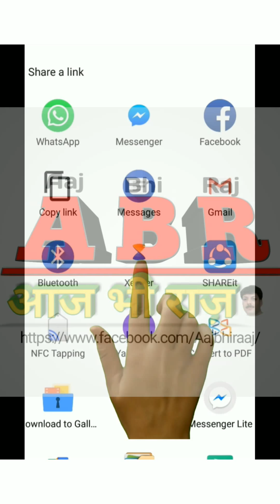Top 20 Tik Tok Videos on Himachali Sings || Pahadi Natti Pahadi Dance || Folk Dance Folk Music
In this video i have tried to compile some melodious songs and beautiful dances of Tik Tok users of HIMACHAL Pradesh. In this part one video i have tried selected these videos randomly. In second part I will try to cover more videos from all over Himachal. If some one voluntarily want his video to be added in my next part he/she may send me his/her video or TikTok Link on my whatsapp number .